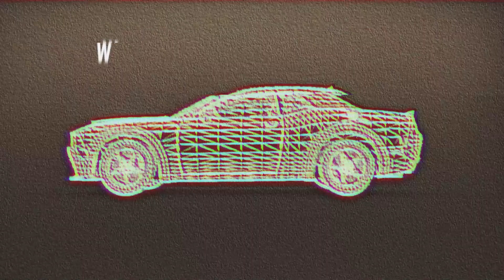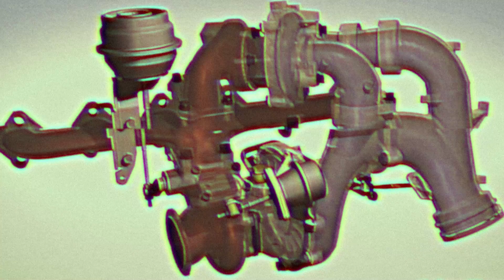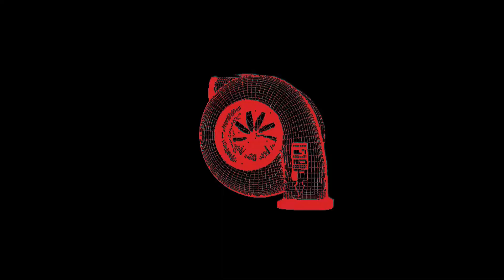Why V8 Engines Prefer Superchargers Over Turbos ? | Superchargers vs. Turbos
Why are superchargers always paired with V8 engines, while smaller engines stick to turbos? In this video, we explore the reasons behind this iconic pairing. Instant power delivery and linear torque. Deep roots in muscle car culture, superchargers bring a unique edge to V8 performance. We’ll also compare superchargers to turbos and discuss why European automakers take a different approach. Dive into the engineering, tradition, and raw power that make supercharged V8s a staple in American performance cars!

Footage:
ARMYTRIX OFFICIAL SECOND CHANNEL
Zander13
Speed Culture Studios
Motor1
Marcelo Kazuo
Redline Racer
Zorbii

SketchFab
-Angus Whitburn
-david.gnzlv
-ECD Auto Design
-blakebella
-ml-design
-3D Cars Studio™